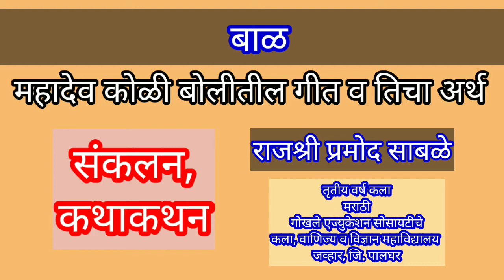बाळ- महादेव कोळी बोलीतील गीत व त्याचा अर्थ- राजश्री प्रमोद साबळे